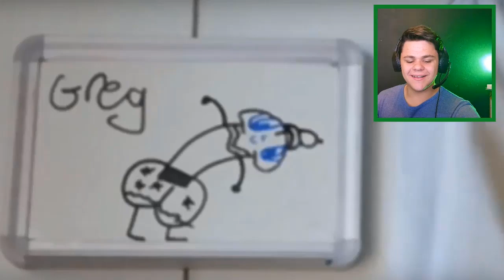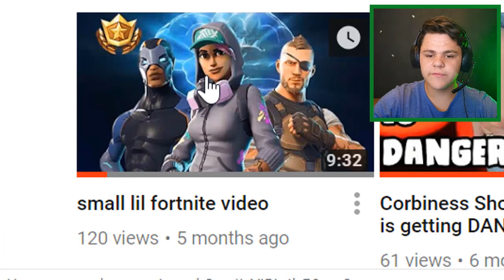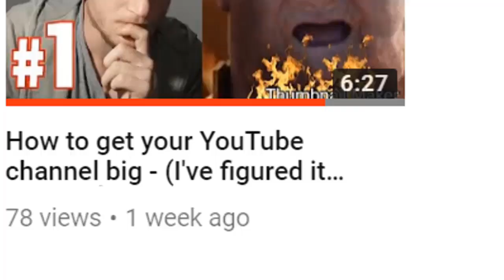GENIUS REVEALS ON HOW TO BECOME YOUTUBE FAMOUS! (Secrets exposed)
☑ Viewed
☑ Liked